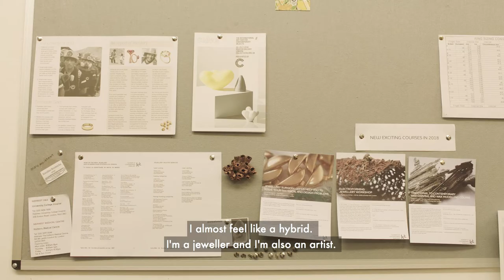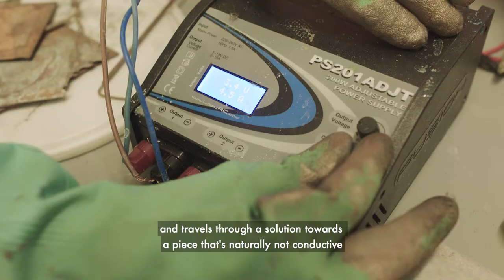Aquatopia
Aquatopia takes you behind the scenes at artist and maker Katrin Spranger's studio in London. She uses an electroforming technique to create her Collection that's inspired by science fiction and what life might be like in the future.

See Katrin's work at Collect: The International Art Fair for Contemporary Objects on 22 - 25 February. Tickets start £14.